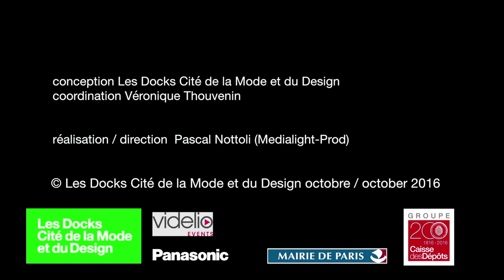NUIT BLANCHE 2016 : L’AMOUR À LA CITÉ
Dans la nuit du 1er au 2 octobre 2016, La Cité invitait le street-artist Julien Nonnon et le scénographe-paysagiste Christophe Ponceau à présenter leur vision de l’Amour.

Revivez cette nuit pleine d’émotions !

Le street-artist Julien Nonnon illumine les murs des villes avec son art de rue «numérique». Il projette sur la façade ouest de la Cité (Institut Français de la Mode), des amoureux, des amis, des parents. Avec LE_BAISER, Paris est plus que jamais «The City of Love».

THE BULK GARDEN
Christophe Ponceau revisite son installation de gingko biloba, arbre sacré, symbole d’amour, de longévité et d’espoir. Des ombres mouvantes animent le vallon d'arbres d’où s’échapperont des mots tendres ou fort, doux ou volontaires, des mots d’amour.